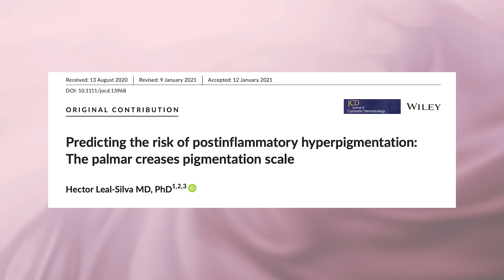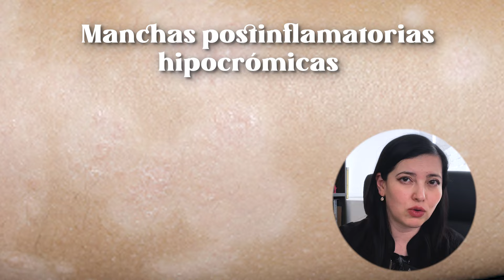COMO SABER SI TE VAS A MANCHAR 😱👩🏻‍⚕️COMO PREVENIR HIPERPIGMENTACIÓN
Hola, muchas gracias por acompañarme en este video, el día de hoy vamos a hablar sobre manchas, hiperpigmentación de la piel por diversos orígenes pero sobre todo de una característica que puedes verificar en tus manos y que nos habla del potencial riesgo de mancharnos 👩🏻‍⚕️

Si les gustan los videos no olviden dejar su like alentador y compartir con alguien a quien le pueda ser de utilidad

Recuerden que los videos NO SUSTITUYEN UNA CONSULTA MÉDICA! Pero conocer un poco sobre estos temas siempre es de ayuda y te puede orientar a saber con que especialista debes de acudir

Si tienes algún problema de la piel, pelo, uñas, consulta con tu Dermatólogo